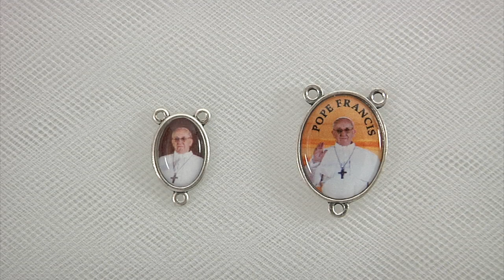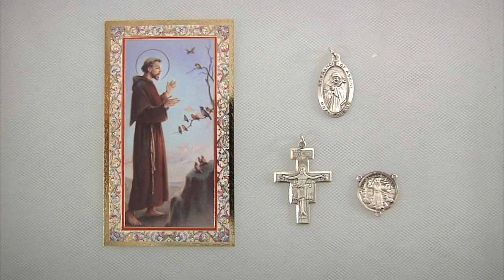Pope Francis Papal Visit 2015 New York, Washington DC, Philadelphia PA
presents this video of Pope Francis' visit to the United States in September 2015.  Here is the highlight of the Pope's Itinerary

Pope Francis - Itinerary

Tuesday, September 22, 2015 - Visits Washington D.C

White House Ceremony and meeting with the President.

Midday Prayer with U.S. bishops at Saint Matthew’s Cathedral

Junipero Serra Canonization Mass at the National Shrine of the Immaculate Conception

Address to the Senate and House of Representatives
Visit to St. Patrick’s in Washington D.C. and Catholic Charities

Evening prayer at St. Patrick’s Cathedral (New York)

Address to United Nations General-Assembly
Service at 9/11 Memorial and Museum, World Trade Center
Visit to Our Lady Queen of Angels School in East Harlem
Madison Square Garden Mass

Mass at Cathedral Basilica of Sts. Peter and Paul Philadelphia
papal Visit to Independence Mall
Visit to Festival of Families at and Prayer with Papal visit World Meeting of Families

Papal meeting with Bishops at St. Charles Borromeo Seminary
Visit to Curran-Fromhold Correctional Facility
Papal Mass for World Meeting of Families

Departure for return to Rome

 |Author=Beyond My Ken |Permission= |other_versions= }} {{location dec|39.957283|-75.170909|heading:ENE}}